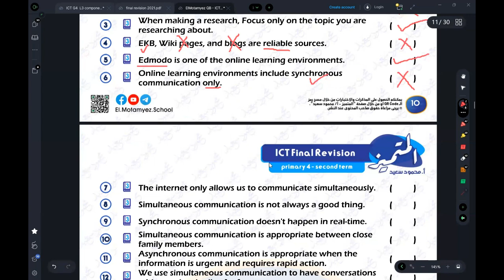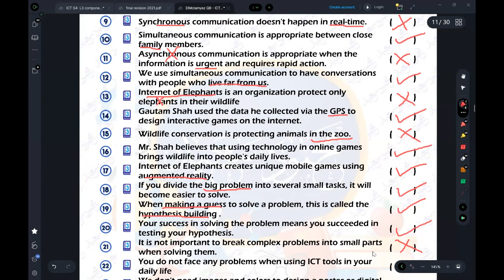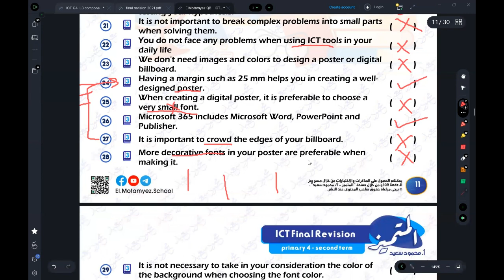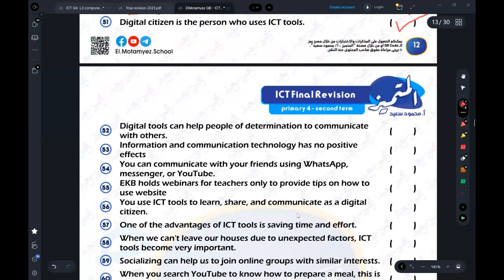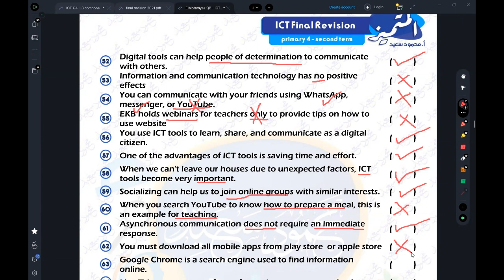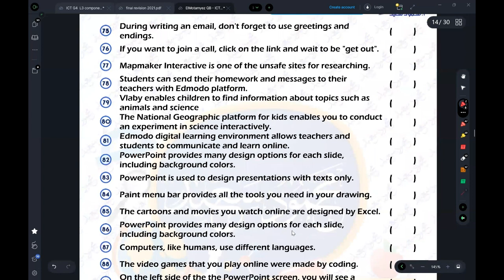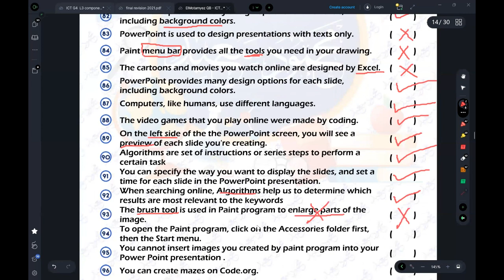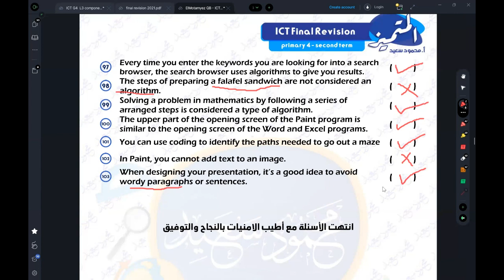سلسلة المراجعة النهائية - حل مراجعة المتميز - الجزء الثاني - الصف الرابع ICT g4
✅  جروب الواتس للأسئلة والاستفسارات و دروس الاون لاين

💡لمشاهدة جميع دروس التيرم الثاني

📖 أقسام الفيديو:
0:000 مقدمة